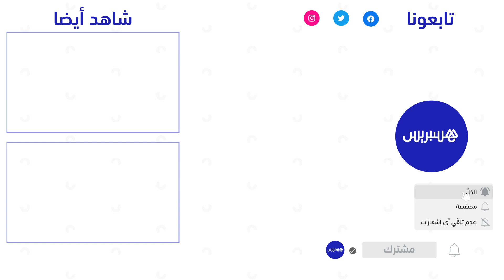تفاعل رانفير سينغ مع جمهور مراكش.. الممثل الهندي المكرم يتفاعل بطريقة عفوية مع جمهوره